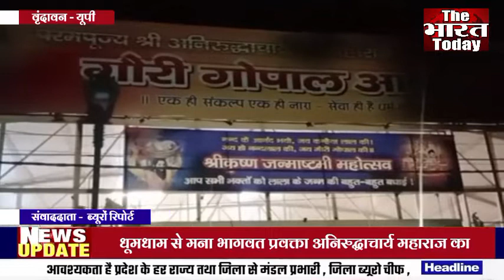धूमधाम से मना भागवत प्रवक्ता अनिरुद्धाचार्य महाराज का जन्मोत्सव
वृंदावन। श्री गौ गौरी गोपाल सेवा संस्था समिति के तत्वावधान में भागवत प्रवक्ता अनिरुद्धाचार्य महाराज का जन्मोत्सव धूमधाम से मनाया गया। परिक्रमा मार्ग स्थित श्री गौरी गोपाल आश्रम में आयोजित कार्यक्रम में जहां सन्त और धर्माचार्यों ने अनिरुद्धाचार्य महाराज को शुभाशीष प्रदान किया और दीर्घायु का आशीर्वाद दिया। इसके साथ ही महाराजश्री द्वारा गोसेवा, वृद्ध माताओं तथा असहाय व पीड़ित लोगों की सेवा के लिए किए जा रहे कार्यों की सराहना की। वहीं देश के विभिन्न प्रान्तों से आए शिष्य भक्तों ने अनिरुद्धाचार्य महाराज का माल्यार्पण कर उन्हें जन्मदिन की बधाई दी।

बाइट- भागवत प्रवक्ता अनिरुद्धाचार्य महाराज